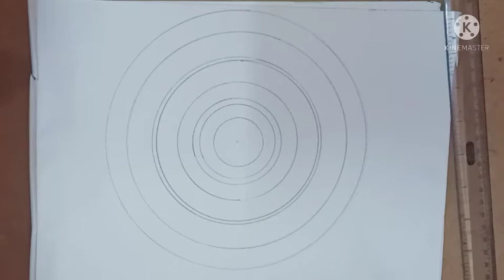HOW TO DRAW MANDALA ART IN CIRCLE | FOR BEGINNERS .(Kids )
start drawing with this beautiful art form mandala art.

A mandala (Sanskrit: मण्डल, lit, circle)
Easy Art Mandala Art Circle Mandala Art in colour Mandala Art
Mandala Art For Kids .